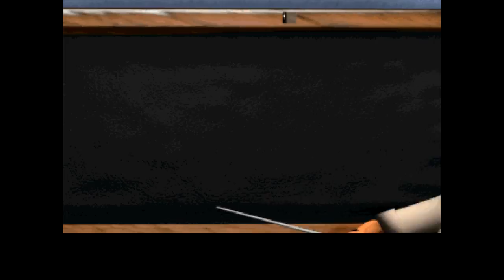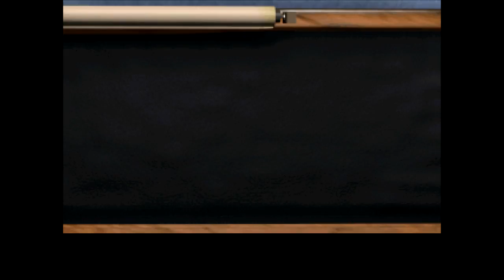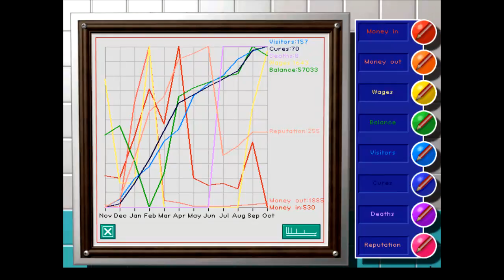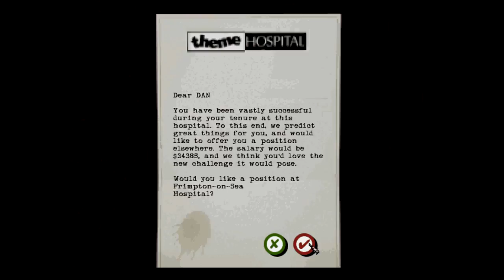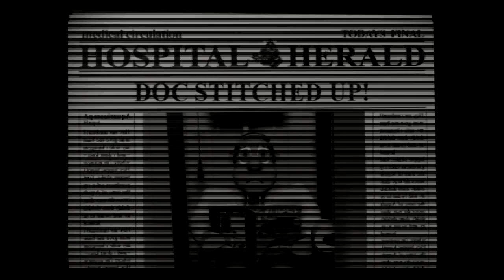Insert Witty Title Here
Theme Hospital is such a bright and cheery game for such a dreary subject. Can I beat the game? Let's find out!